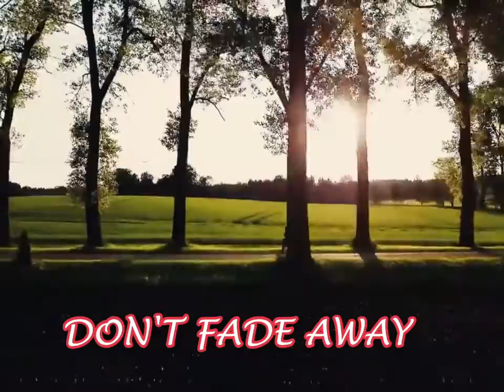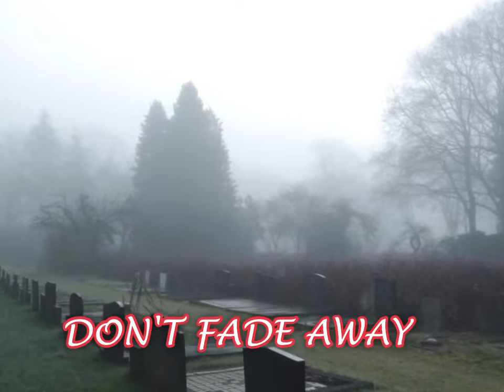Alex Sol - Don't Fade Away (Music Video) pop sad song (prod alexsolbeats)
Alex Sol hottest music and songs. Listen everyday and everywhere.

Artist: Alex Sol

LYRICS

Hi
It’s me
I hope you still remember my voice
I wonder how you’ve been
It’s been a while since I’ve seen your face

I thought of you while driving through that old familiar road
Memory lane of so much pain and regrets
I hope you still remember those times we had my love
I called you every night and day
But you said it’s over and done

I wonder when you call my name again
And whisper in my ear those three sweet words
Don’t fade don’t fade away
Do don’t fade away

Hey
I’m here
You said you and me forever
Maybe it’s just a dream
Or maybe I’m just crazy
You said no giving up my love
So much for happy ending
Or maybe just in my head in my head what you said to me
Fantasy where you’d be where you’d be I’d be

My love come back
Don’t fade away